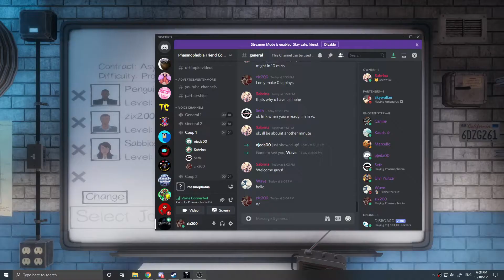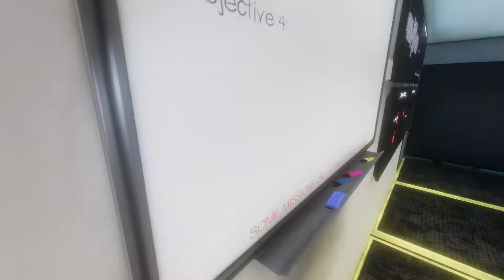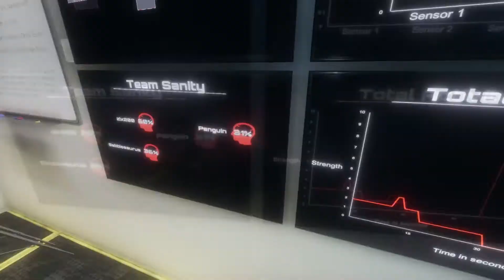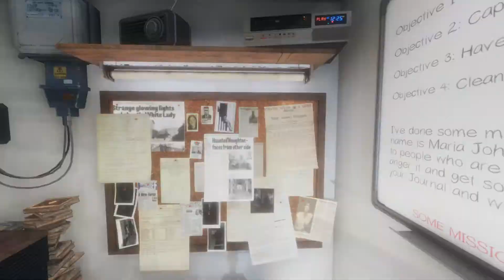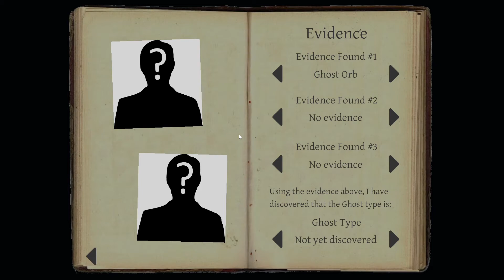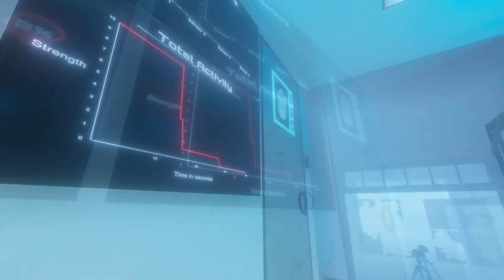Phasmophobia episode 6 Professional Asylum Fail